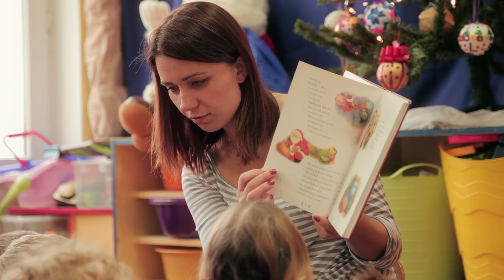Kościan, Chór Muza i Ogień - Święty Dzień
Sprawdź najnowszy singiel zespołu Ogień pt. "Nie ma tu nic"

Świąteczna piosenka zespołu Ogień z Chórem Muza. Muzykę skomponował Przemek Zakrzewski, a tekst napisał Filip Popów. Teledysk zrealizowała firma A&P Foto